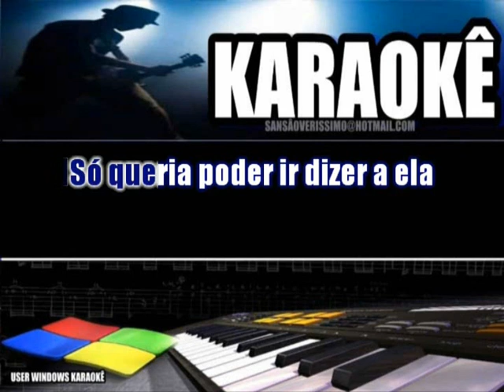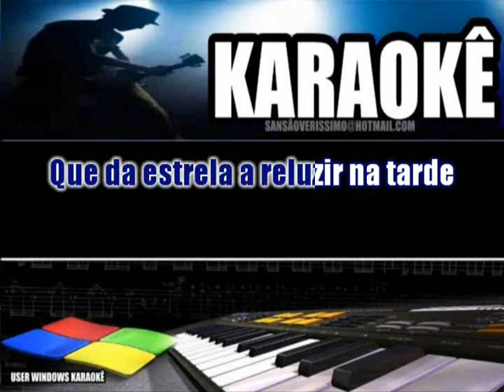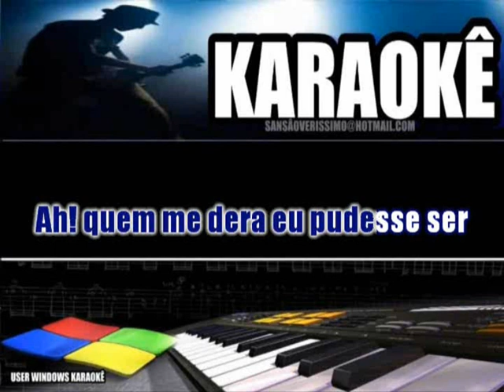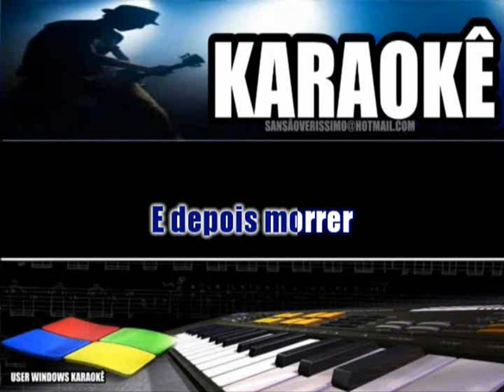Karaokê Carlos Lyra Primavera